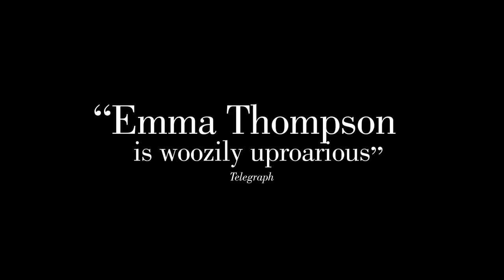Истории Семьи Майровиц The Meyerowitz Stories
трана: США
Год: 2017
Жанр: комедия
Продолжительность: 110 минут (1:50)

Режиссер: Ноа Баумбах
Сценарист: Ноа Баумбах
Продюсер: Эли Буш Скотт Рудин ...
Оператор: Робби Райан
Композитор: Рэнди Ньюман